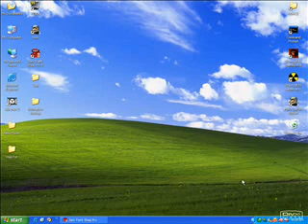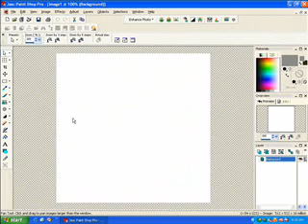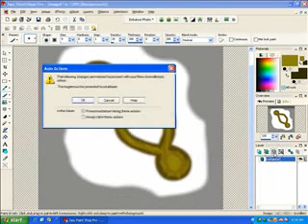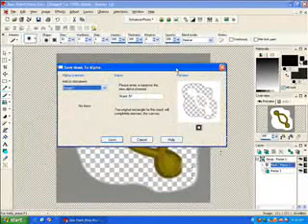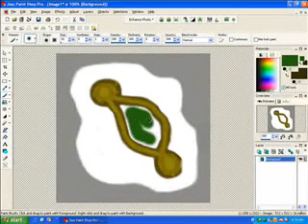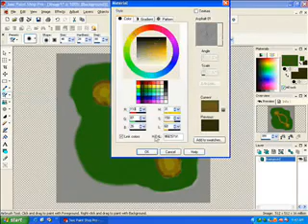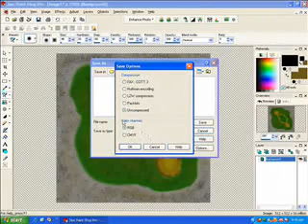Kirk's Map Making Tutorial Part 1 - Creating a Ground Texture in Paintshop Pro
This is a tutorial by Kirks4 (aka Kirk) that shows you how to make a ground texture for a map in Paintshop Pro, which can be downloaded at:

This tutorial is from 2005.